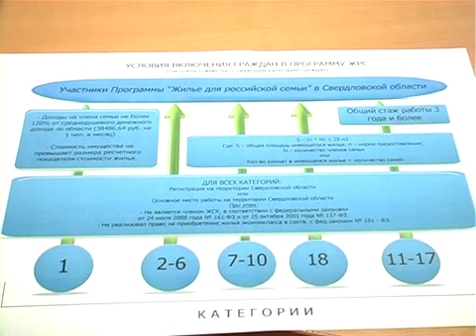К 2017 году каждому россиянину по квартире